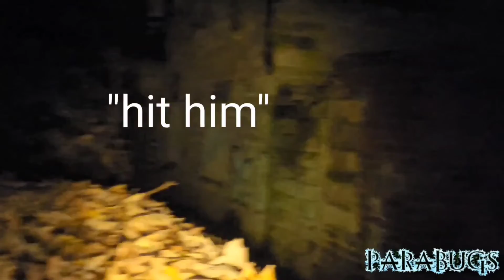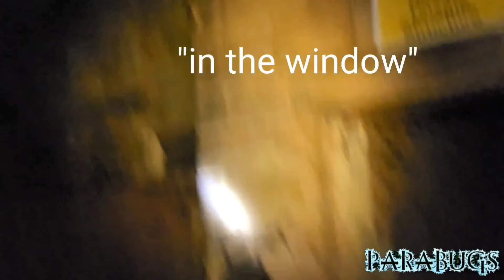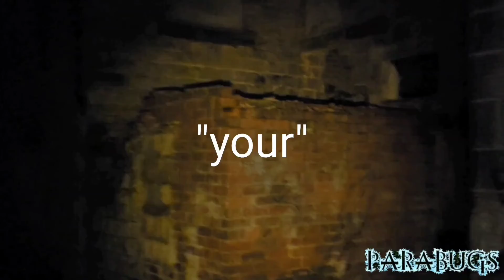necrophonic session at oakhurst house Derbyshire.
short film from main investigation of the necrophonic session, the replies are great.